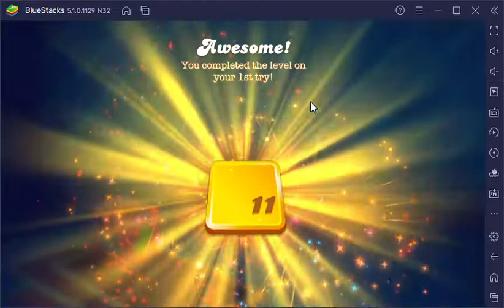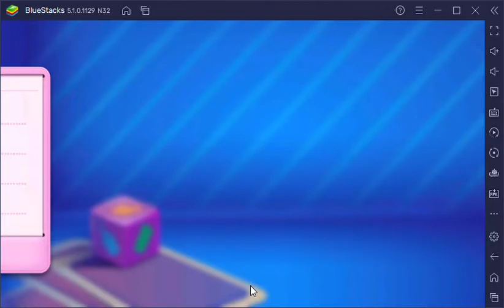Candy Crush Saga Level 11 & 12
Tools  : Bluestack5